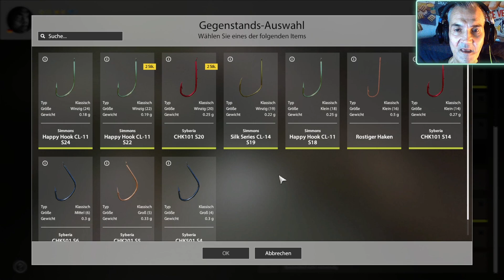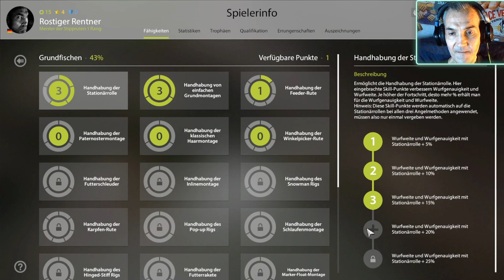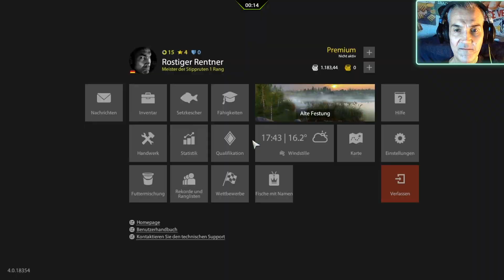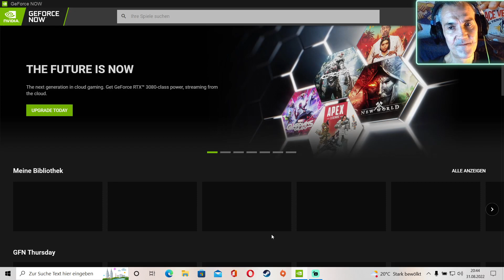Highlight: Russian Fishing 4 🐠🐟 Rosti unterwegs #01 😋 Live auf Twitch